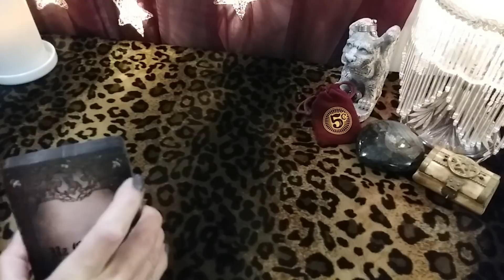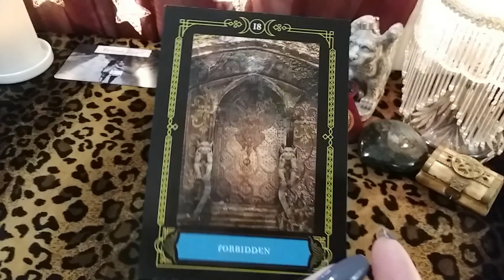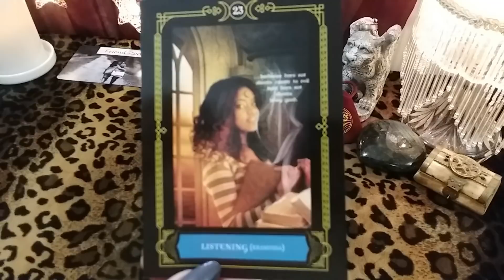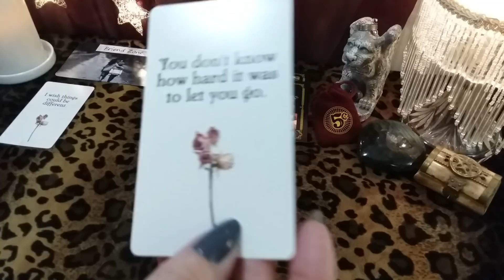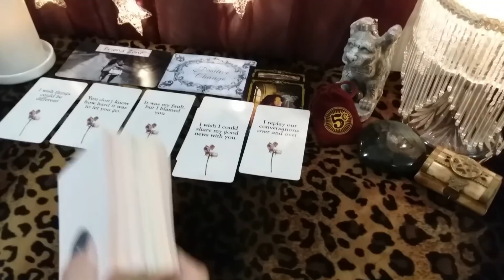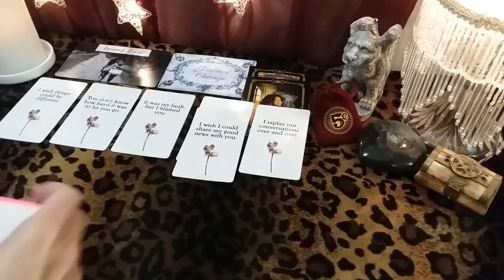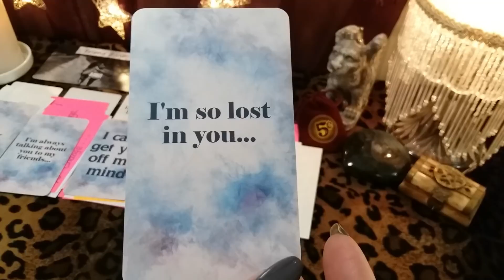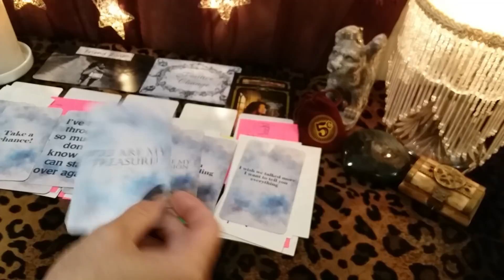♎ LIBRA 💌💋 MESSAGE FROM YOUR PERSON! Timeless LOVE Tarot Reading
♎ LIBRA 💌💋 MESSAGE FROM YOUR PERSON! Timeless LOVE Tarot Reading, Soulmates, Twin Flames, Ex, Crush